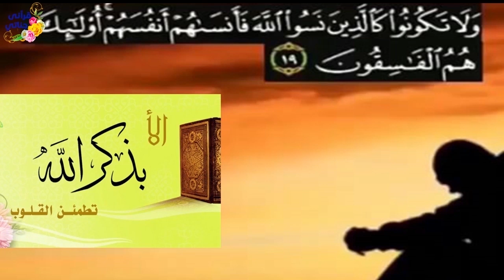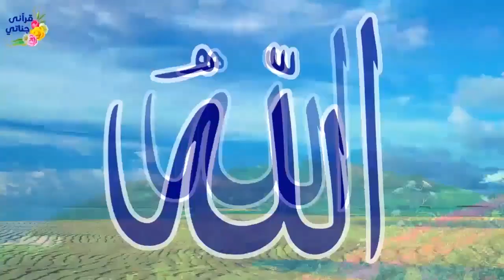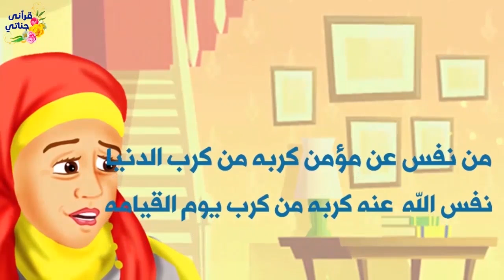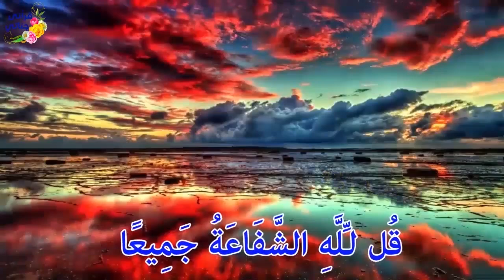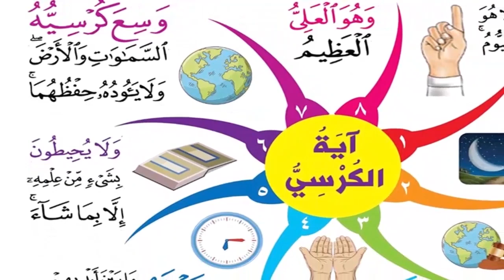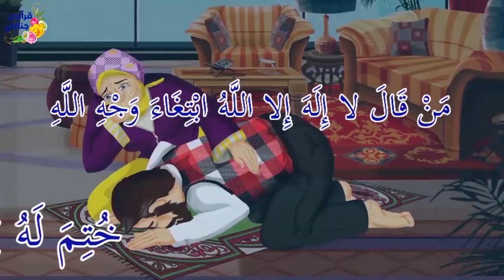قصص واقعيه جميله عن العمليات الجراحية والدعاء و المسلم الصغير